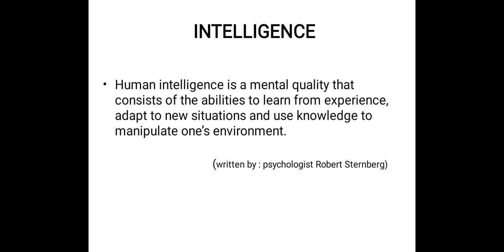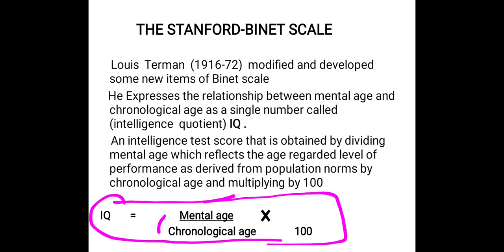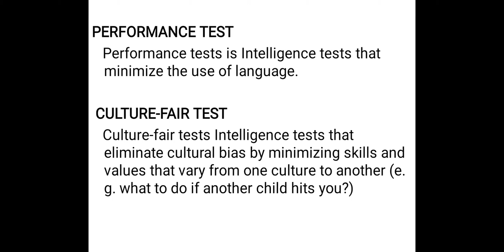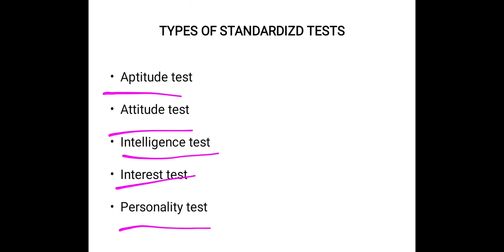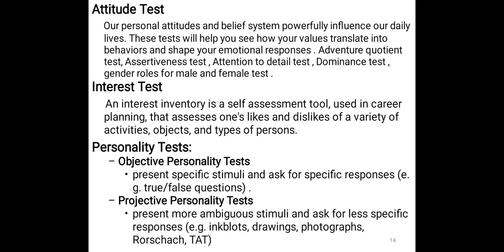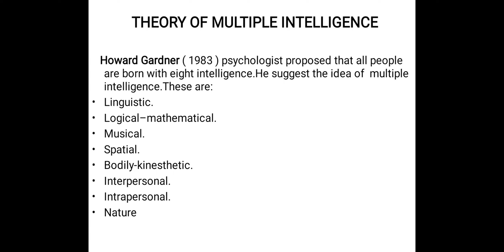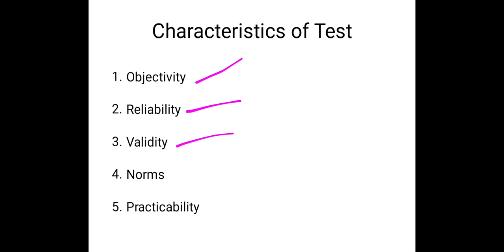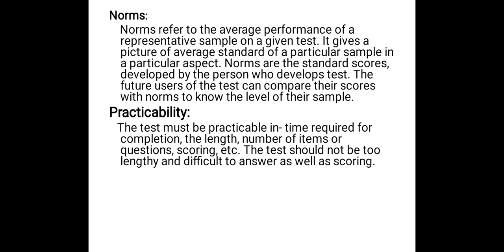Intelligence Psychology Unit # 12 | Theories of Intelligence | Intelligence Test Psychology KMU .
The Video is About Intelligence Psychology Unit # 12 | Theories of Intelligence | Intelligence Test Psychology KMU .
Intelligence psychology,
Theories of intelligence in psychology,
Intelligence theories psychology,
Intelligence and theories of intelligence,
Intelligence test,
IQ test in hindi,
Intelligence movie in hindi,
Intelligent movie trailer,
Intelligence test psychology,
Uses of intelligence test,
Intelligence movie,
Psychology intelligence,
How to improve intelligence,